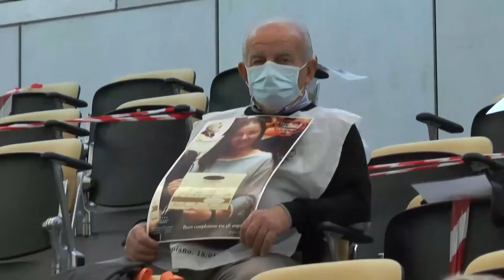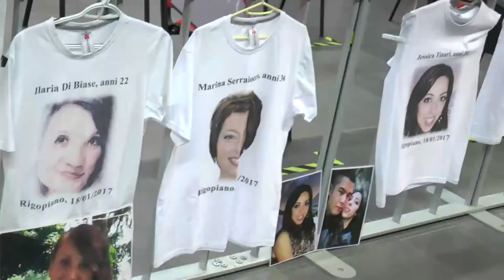Processo Rigopiano. Domani si torna in aula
Dopo 2 mesi e mezzo dall'ultimo rinvio domani si torna in aula per il processo Rigopiano. Le difese degli imputati pronti a mettere sul tavolo del Gup nuovi studi che vanno dall'origine della valanga alla gestione dell'emergenza.